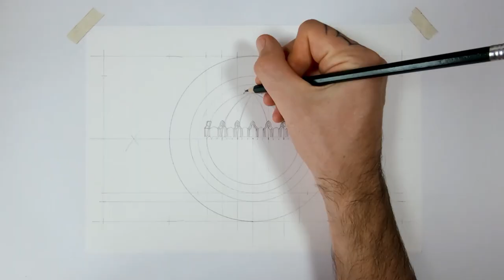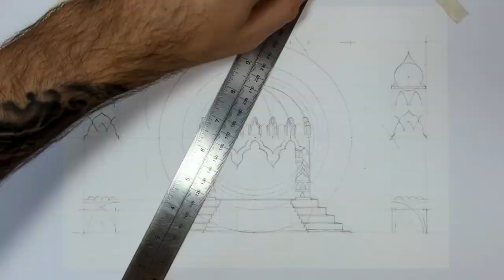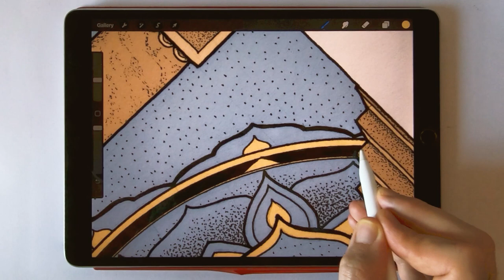The Geometric Pagoda Doodle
This started as a doodle. I had an idea for a piece of visionary architecture that I wanted to get down on paper and I couldn't resist watching it evolve into what it became.

I like creating visionary temples. This is a style that I'm still exploring, trying out new ideas, new styles but I thought I'd share it with you while I experiment. Let me know what you think!